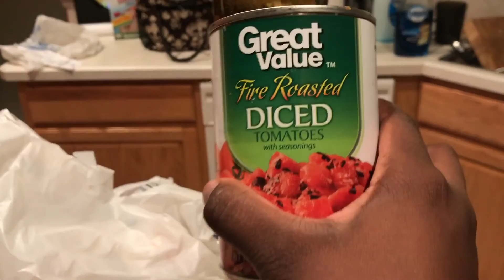HBCU COLLEGE VLOG | I'm lit for Christmas Break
✦✦✦ OPEN ME!  ✦✦✦

Tell me your favorite part of this vlog.

Who reads the description box? If you do share any of my videos to your friends on social media & tag me!

Follow The Downtown Tea : IG & Twitter @thedowntowntea